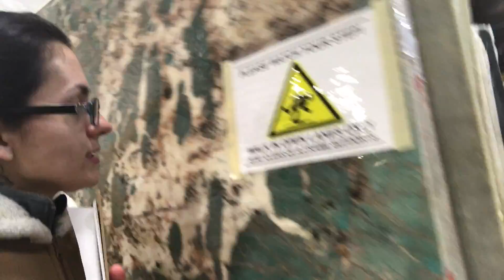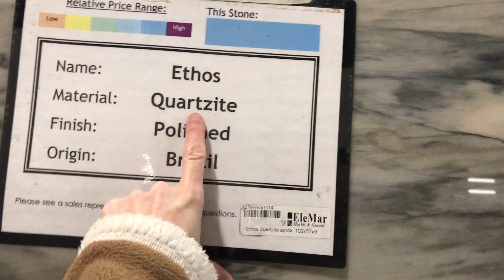O ULTIMO ADEUS